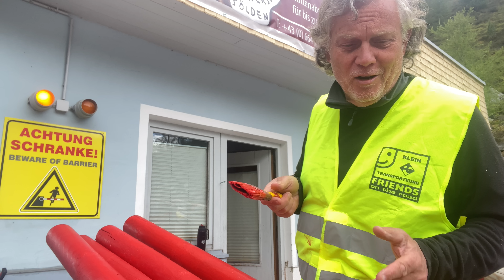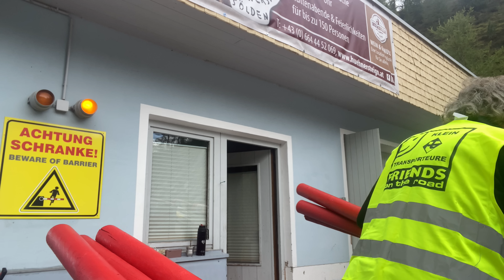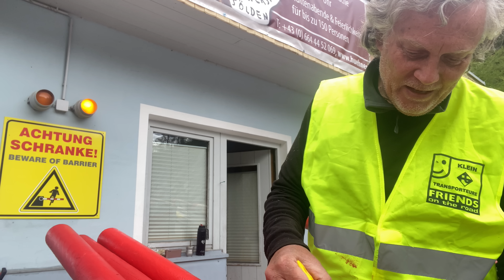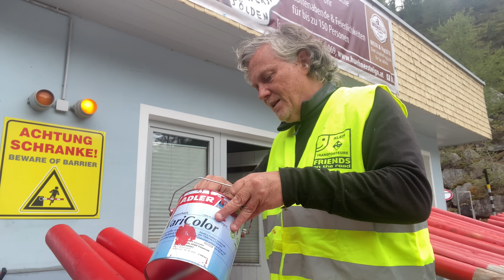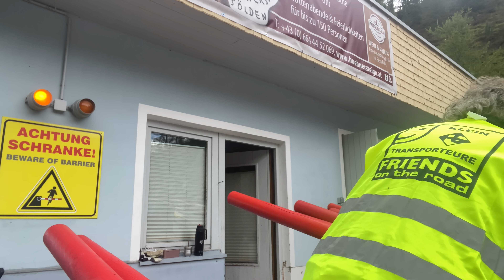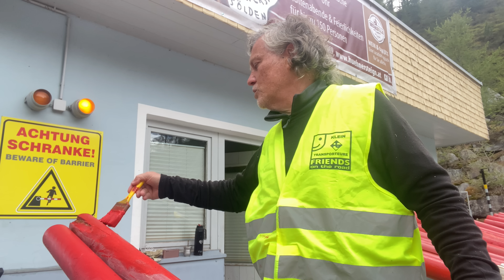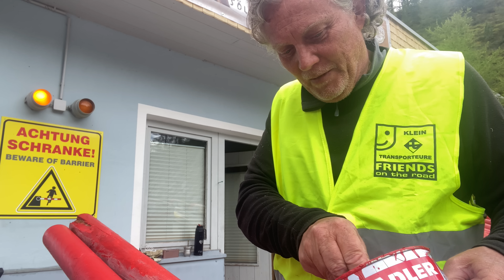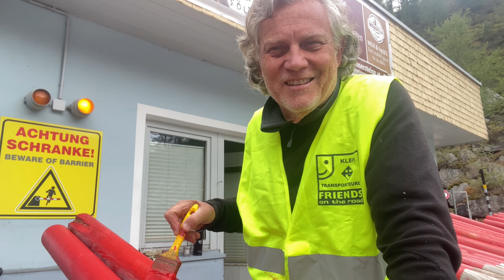🇦🇷 +60 Años y VOTARÉ a MILEI 💪🙋🏾‍♂️🙋🙋‍♀️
PAPA DE 4 HIJOS, QUIERO VER A LA GENTE DE MI PATRIA DANDO SU MEJOR VERSION, Y ESTOS GOBIERNOS POPULISTAS, NOS LLEVARON A DAR LA PEOR DE NOSOTROS MISMOS.
GRACIAS x ESTAR AQUI.

Soy ARGENTINO 🇦🇷 + 60 años Escritor | Aventurero trabajando en Austria 🇦🇹 e invitando a todos, y especialmente a mi generación ( +50,+60 +70 y mas. acompañar a Javier Milei, Victoria Villarruel, Diana Mondino y a todos lo que se vayan sumando a trabajar desinteresadamente por la verdadera LIBERTAD en la República Argentina 🇦🇷. Viva la Libertad Caraxo.

ASI ES NUESTRA FAMILIA DESDE QUE EMPEZAMOS A MIGRAR CON SOLO LOS PASAJES DE AVION EN 12 CUOTAS y SIN AHORROS y SOLO NUESTROS SUEÑOS en NUESTRAS MOCHILAS.

Somos una familia viajera y aventurera, caminando en Familia un total de 3700 kilometros y ahora atravesando toda Austria de Este a Oeste por etapas y a través de 5 paises 🇸🇰🇦🇹🇩🇪🇨🇭🇱🇮 para cumplir con nuestro ultimo sueño “El Camino de los Alpes” y Theo con 7 años recien cumplidos,  nos sorprende caminando cada dia más. Súbete a este recorrido y acompáñanos en Camino al Mundo - Una Familia que camina - A Walking Family.
Gracias por acompañarnos en caminoalmundo

De esta forma nos motivamos a generar contenidos audiovisuales y escritos y a seguir caminando 👣👣👣. Mil gracias de todo corazón 😍😍😍

⭐️ *CONTACTOS y APOYOS en nuestro CAMINO AL MUNDO*⭐️

*Sole Simon & Alex Patzold* - Autores del libro *“Mi Pequeño Peregrino”* disponible en 6 🇪🇸🇬🇧🇧🇷🇮🇹🇩🇪🇫🇷idiomas en Amazon.
Muchas gracias 🙌🏻 de corazón.

► Libro Español AMAZON
► Libro Ingles AMAZON

*AVENTURAS en FAMILIA*

*70.000 K 🚐 KOMBI ( Fundida al llegar a CABA, Crysler Caravan y Ssangyong Istana ) Sudamerica*
*3700 K 👣 🚶‍♀️🧎‍♂️🚶Caminando*

2016 🇨🇱 150K Pucón | Villarica
2017 🇦🇷 450K Tigre | Argentina
2018 🇪🇸 825 K Francia | España
2019 🇬🇧 220 K Londres - Reino Unido
2020 🇦🇹 450K Viena + NÖ 2021 🇦🇹 550K Inicio en Eslovaquia
2022 🇩🇪 250K Alemania | Austria
2022 🇸🇰 30 K Eslovaquia
2022 🇭🇺 40 K Hungría
2023 🇦🇹 120K Tirol
Quien sabe, aun no tenemos idea jajaja 🤣🤣🤣

No me interesa monetizar nada, tengo mi trabajo, empiezo SOLO ESTE CANAL pero si queres SUMARTE y estas FUERA DE ARGENTINA 🇦🇷 MANDA TU VÍDEO Y LO POSTEAMOS. Me HINCHÉ LOS 🥚 HAY QUE SALIR A PELEAR CON TODO EL ENTUSIASMO. Nos MERECEMOS UNA OPORTUNIDAD, de DAR NUESTRA MEJOR VERSIÓN POR NUESTRA QUERIDA PATRIA.

SI ME MANDAS TU VÍDEO Y NO TENES UN CANAL O UNA RED SOCIAL , USA LA MIA Y TRATO DE SUBIRLO .

LA IDEA ES HACER ALGO PARTICIPATIVO.

“ MI PEQUEÑO PEREGRINO “
También disponible en 🇬🇧🇧🇷🇮🇹 🇩🇪🇫🇷 QUE ESTÁ MUY BARATO EN FORMATO E-BOOK .